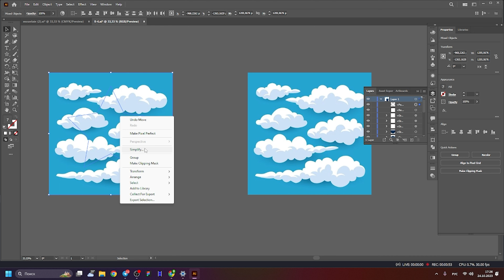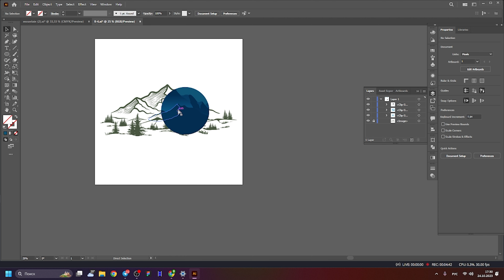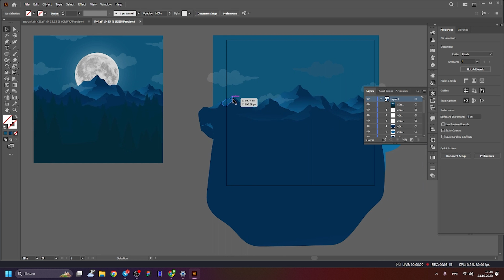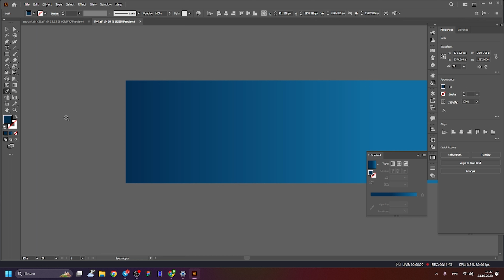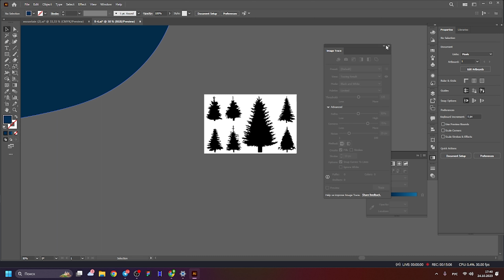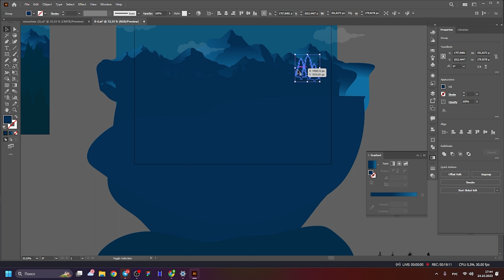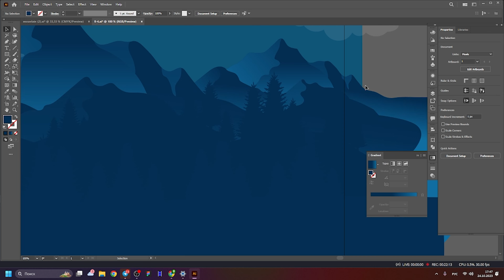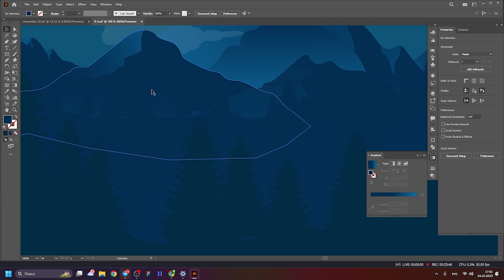Рисуем горы в Adobe Illustrator | Урок 4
Запись уроков по Adobe Illustrator